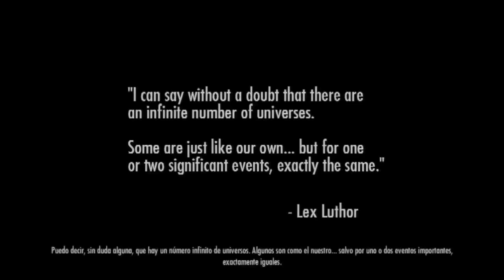Injustice Gods Among Us Modo Historia Parte 1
Un like me ayuda mucho! Si lo das, gracias! =) Links abajo!